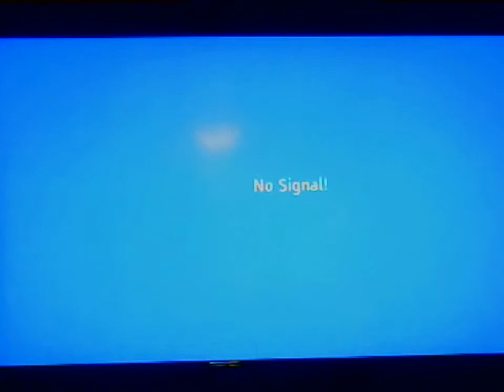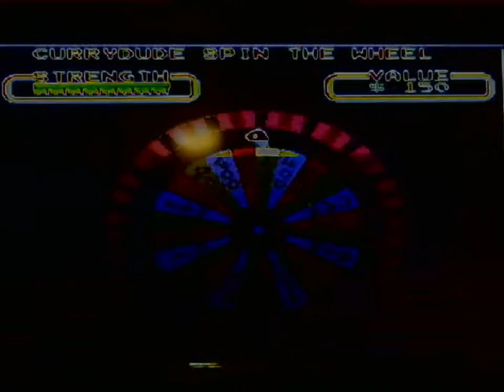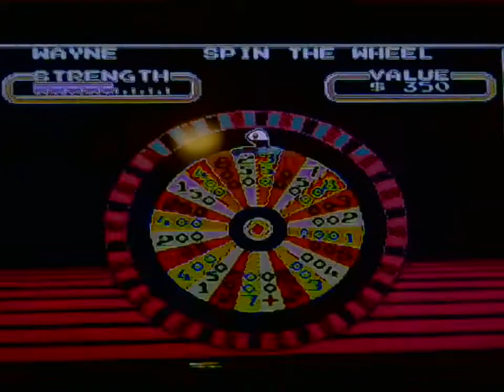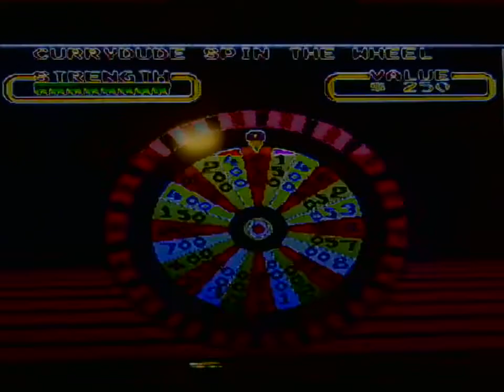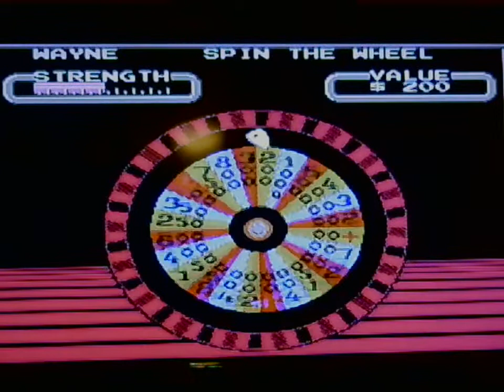Wheel Of Fortune 40th Anniversary Gameathon Wheel of Fortune for the Nintendo Entertainment System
so far I won a total of $265,350 in cash and prizes and I am going to win more. Coming up.